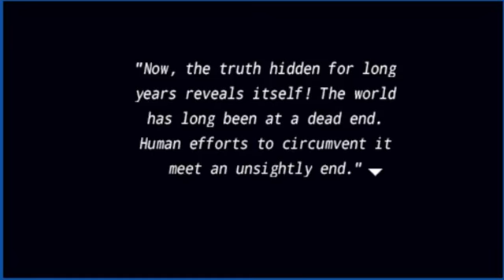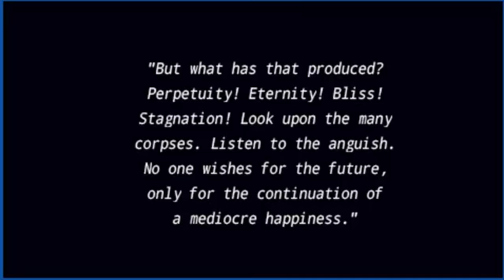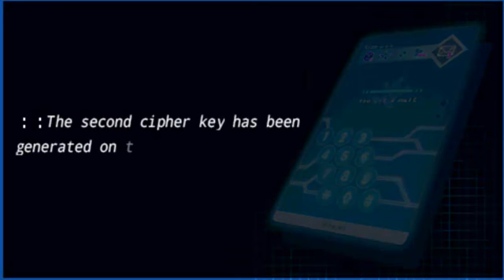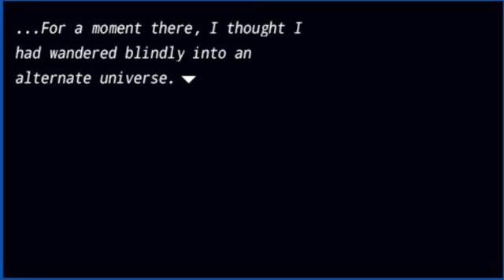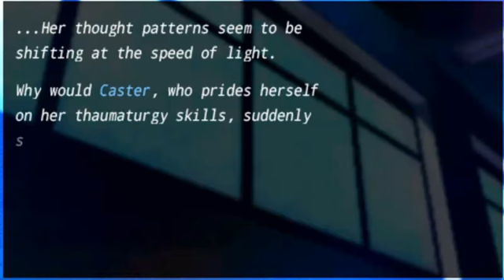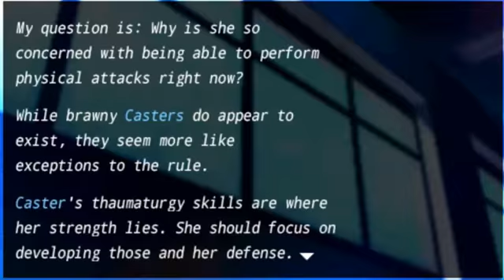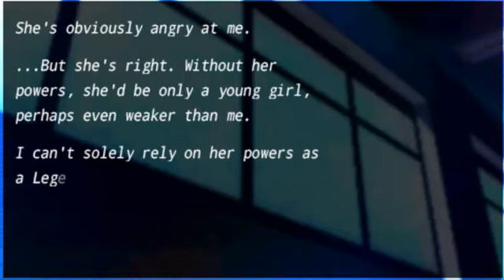Fate/Extra Rin Playthrough Pt.21 Caster Training?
Week 4 covo Starts @ 17:42
And this is how i take the convo in a short way...
Angel: Ok your doing karate chops but in a specific area Caster
Caster: Im learning how to damage a Crotch XD
Angel: O_O Oh shit!  Not me
Caster: Don't worry im not using it on you Master ♥
Angel: ok [Yeah she's pissed because im hanging out with rin and i used a command seal against her will to order her so she is very pissed.]
Onto that the survey it is very importmant because you don't get martix E.
And also it relates to Her especially.
Caster: Okay Master here's a survery
Angel: Okay what is it about?
Caster: Question 1 what are your thoughts on genocide?
Angel: well [Damn this remind me of something in class]
Caster: Master?
Angel: its always be a pushable act! [2+ affection points yay]
Caster: Question 2 Regarding things non-human
Angel: Well...[Since your half human and i think your adorable and very helpful]
I say cute is cute no matter what [2+ affection for caster yay i passed the exam]
Caster: Okay i give the results in a time. Farewell. ♥
Angel: *Me Outside* That's going to take long. [Meaning week 7 yeah let's survive together as a couple]